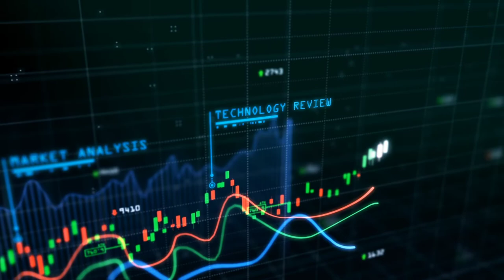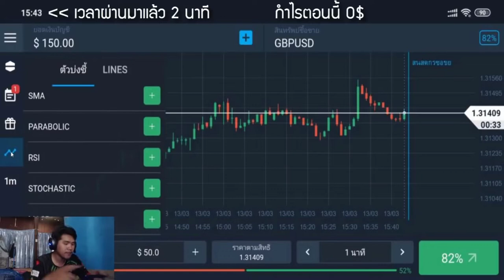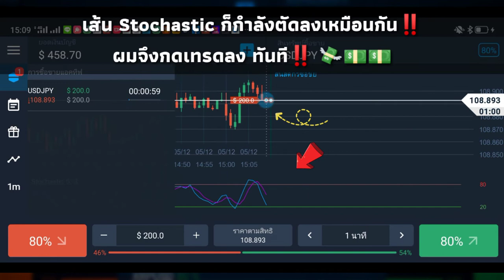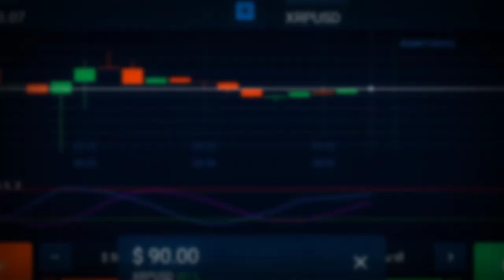สอนหาเงินออนไลน์ 80$ ใน 5 นาที!! - Olymptrade สมัครฟรี! ได้เงินจริง100%